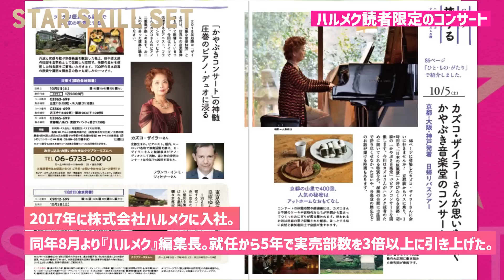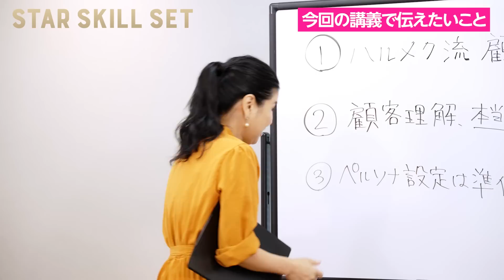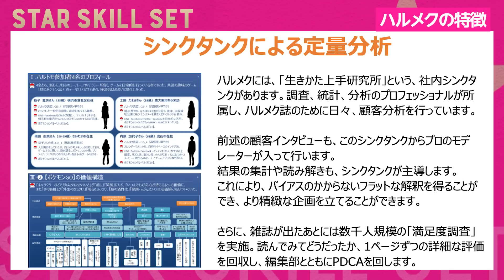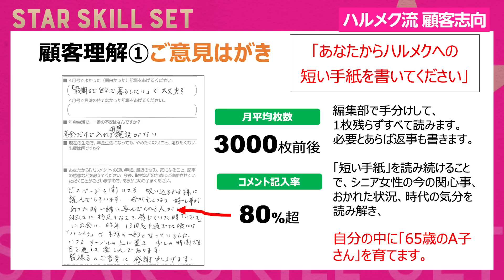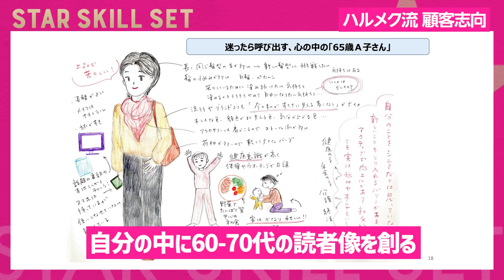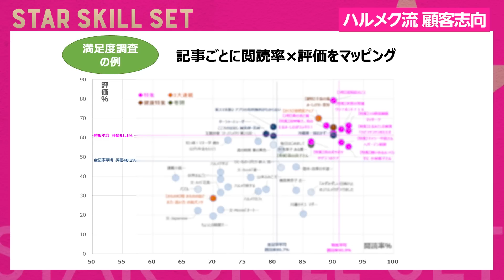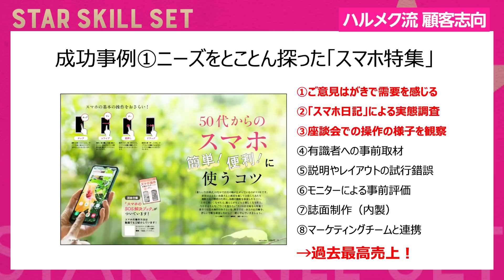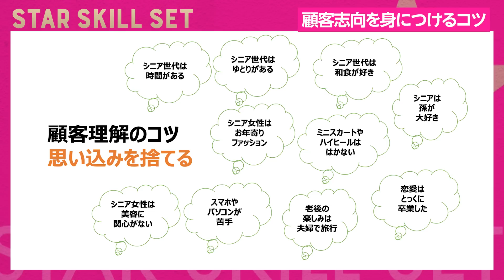【No.1女性誌ハルメク流の顧客志向】5年で売り上げ3倍に...民事再生からV字回復のワケ「思い込みを捨てたこと」／40代からの転職...ビジネススクールでMBA取得（STAR SKILL SET）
▼STAR SKILL SETとは？▼
スタートアップPRから執行役員になった令和トラベル・大木優紀氏(元テレビ朝日アナウンサー)が日々の業務で抱くリアルな悩み・疑問をビジネス界のスターに“悩み相談”しながら成長を遂げるトークドキュメンタリー

出演：大木優紀(令和トラベル 執行役員/元テレビ朝日アナウンサー)  ​ @newt_travel
　　　山岡朝子(ハルメクホールディングス 取締役／ハルメク編集長)  @halmekup

【目次】
0:00 ダイジェスト
1:01 40歳からの転職
3:56 グロービス経営大学院で学んだ事
10:32 V字回復を生んだ3ポイント
11:59 ハルメク流顧客志向
15:27 3000枚のハガキを読む
26:09 思い込みを捨てる

【ゲストプロフィール：山岡朝子】
大阪大学卒業後、総合出版社に入社し編集業務に携わる。2004年から13年間にわたり、主に生活実用誌やインテリア誌など7誌の編集長を歴任したのち、2017年に株式会社ハルメクに入社。同年8月より『ハルメク』編集長。就任から5年で実売部数を3倍以上に引き上げた。2015年グロービス経営大学院卒業

電通・眞鍋亮平&戦略プランナー筧将英

▼アプリで全ての映像番組を無料で公開中▼